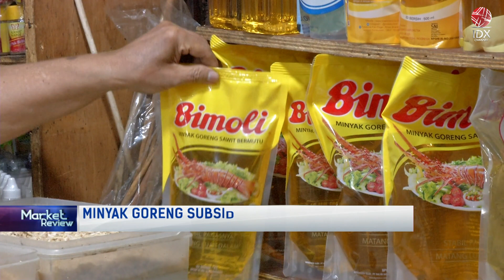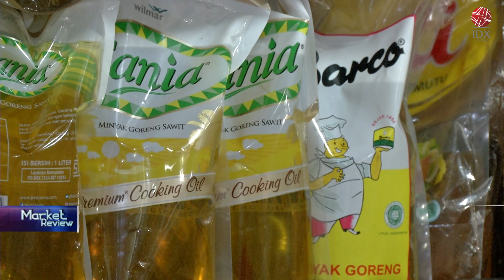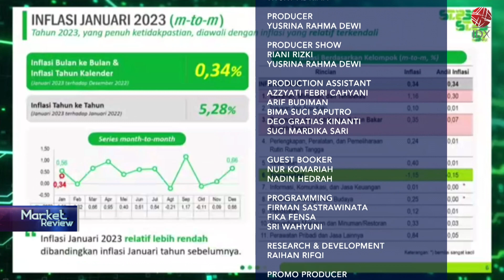Lagi, Stok Minyak Goreng Subsidi Langka dan Mahal | MARKET REVIEW 02/02/2023